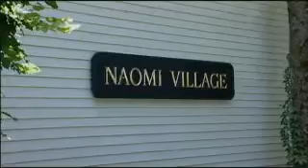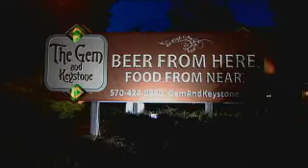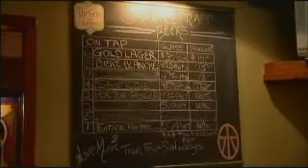Shawnee Inn & Golf Resort~Buck Hill Golf Club Part 1